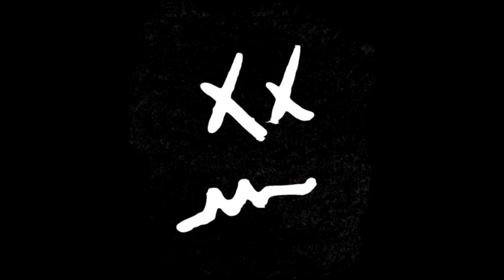Compass - Réveillez-moi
Réveillez-moi
By  C0MPLK8

Tu ressens cette pression, tu la sens, évidemment.
Entre 2 prescriptions, entre 2 verres de vin blanc.
Ces idées et ces questions, entre 2 joints de KanKan.
C’est naturel de se demander, où, quoi, mais comment?
C’est naturel de s'inquiéter. Mais qui, qui te force à rester?
Qui t’impose cette volonté? Qui t’a dit? Que tu dois te prouver?
Que tu vas pas survivre la traversée.
Destiné à couler? Ou bien que tu devais nager, sur place.
Et ce pauvre naufragé, comme, comme Crusoé.
Comme un chien sans collier, avec tes souliers, tout habillé.
Le poids du monde t’a abimé et ça se voit.
Tu devrais compter sur toi!
Au lieu de débourser.
Pour décrocher un sourire, un diplôme contre un empire.
Il répète lâche pas mon vieux, suivi d'un soupir.
En cachette, il dit qu'il n'a jamais vue pire.
Seulement devant eux, jamais devant toi.
Il dit que tu ne seras jamais aussi bon qu'eux! Ouai!
C’est eux, qui choisit. ‘’Ouai’’
Tu n’as rien compris. ‘’Ouai’’
De qui, ou quoi ils auront envie demain.
Que dormir c’est fini, profondément, comme avant.
Toutes ces nuits, sans te réveiller, trempé, de la tête au pied.
En sursaut avec l'envie.
De sauter de la fenêtre de ta chambre à coucher.
Dans le noir, le goût qu'elle se tire.
Finalement …

Chez son père, chez sa mère, ou une amie.
Qu’elle emporte ses valises, ce qu’elle veut, et tes ennuies.
Toi aussi, tu as le goût de partir, le goût de vomir, le goût que quelqu’un te sourit.
Te tiennes dans ses bras, et te dis assied-toi.
Souffle à la fois,  un souffle à la fois.
Lève un poing s’il le faut, mais ne baisse pas les bras.
Regarde et contemple un peu devant toi.
Ces cons, qui ne pensent qu’à baiser la loi.
Quand ils nous voient, ils ne font que baisser la voix.
Compliqué, cette putain de vie, connecté un jour à la fois.
T’as déjà réussi! Devient dur pour toi.
Tu demandes quoi?
Tu demandes quoi?
Tu demandes quoi… Finalement …?
Tu respires, tu es vivant.
Tu transpires, cette réussite.
Mais seulement, avec ces abrutis
Ces poches arrondis, qui jouent au golf;
La course a 12 trous n’est peut-être pas fait pour lui.
Alors qu'ils partent courir aux petites heures, avant que le soleil touche pays.
Dans ce jeu ou le monopole est loin d'être poli.
L'avenue du parc est loin d’être jolie
Une pile d'argent sale, attire des femmes blanchies.
Il y a des homme cocus, refoulés, qui se cachent d'être bi.
Quand la ville commence, l’avare a tout conquis.
Avec un château et un bateau, qui ne sera pourtant.
 Jamais… Jamais… Jamais à lui...
Il collectionne tes albums.
Le vend le jour où tu meurs, le jour où l'on te remercie.
Comme ces trophées et ces jouets que l'on collectionne.
Pour combler ce vide, chambre bondée de boîtes qui ne seront jamais remplies.
Peut-être pas aujourd’hui, peut-être demain.
Que ces grands jeunes auront grandi.
Et le matériel devient un prérequis.
Avant tout, avant l'intention et l’énergie.
Ou plusieurs sont tombés en amour avec la paix, bien avant l'esprit.
Avec la peur, de dire oui! Avec la peur, de dire non!
La bouteille, la fumette, leur reflet, puis oublie la magie.
La dernière fois où ils ont dû courir sous la pluie.
De quitter à l'anglaise par ennui.
Les années passées en exil.
Des montagnes au Pays bas.
Les dernières neiges d'avril.
Où cette première fois.
Devant la maison, sous les arbres, les étoiles.
Dans un sous-bois, les couleurs et les feuilles.
Ses mains glacées collées sur moi, ses cheveux rouges.
Comme ses lèvres cerises au goût du froid.
Il me rappelle ces milles fois qui me gardent vivant.
Où j'allume pour écrire, j'allume et penser à toi.
Et puis, je me relis et réalise que peu importe ce que je dis.
Le titre est mon récit.
Que je chante ou bien que je crie.
Ces millions de voix, qui ont choisi que les exploits.
D'un jeune cheval de Troie, qui dit faire des millies.
Où il fait une synthèse à la perfection, mais il doit faire attention.
De ne pas fixer son propre nombril.
Avec la conviction d'être choisi, d'être béni.
D’avoir le droit de faire ce qui, lui chante.
Hors de question que lui change, il chante,
des bêtises à autrui.
Mais quand il les croise, les rencontre et il leur sourit.
Comme tout le monde j'ai le goût de m’endormir cette nuit.
Pour de bon, pas très long que la durée d’une vie.
Réveillez-moi quand les rêveurs, les amoureux auront réussi.
‘’Quand’’.
Réveillez- moi, quand tous ces sans-cœurs auront quitté le pied de mon lit.
 Réveillez-moi.